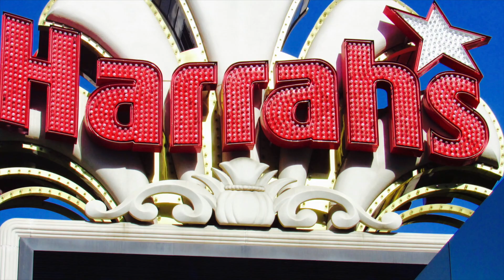Viva Las Vegas 2018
This video is about Viva Las Vegas 2018